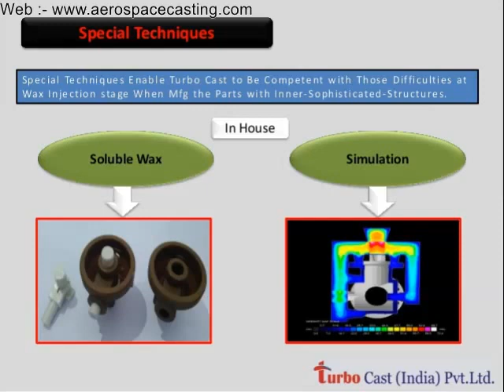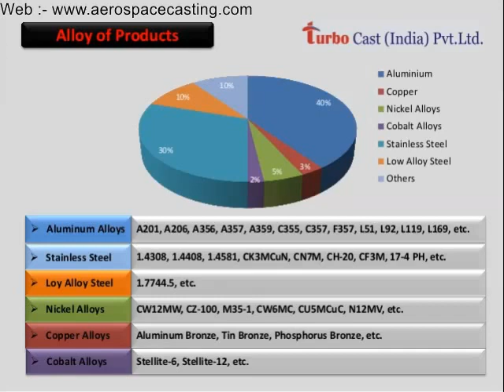Aerospace Investment Castings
aerospace castings can be found in nearly any application, ranging from common aviation and commercial aircraft to NASA and Defence components. At Turbo Cast, our entire team is proud of our reputation for reliable quality Aerospace Casting and service that enables us to work with applications where creativity, skill, and awareness to detail make a real difference.

Aerospace investment casting is chiefly exploited for the fabrication of turbine blades having sophisticated shapes and cooling structures. Investment casting also finds applications in the firearm and defense industries for the production of firearm triggers, hammers, and receivers, and numerous other parts with a high degree of precision. Dentists, especially orthodontists who were devoted to making perfect dental inlays and crowns popularized investment casting as a fabrication procedure to be heavily used in aerospace, medical, military and automotive industries, although unwittingly.

Aerospace Castings Application:

    Space Shuttles and Satellites
    Military and Defence Application
    Planetary Research and Exploration
    Commercial Aerospace
    Government-based & Science aerospace Casting.